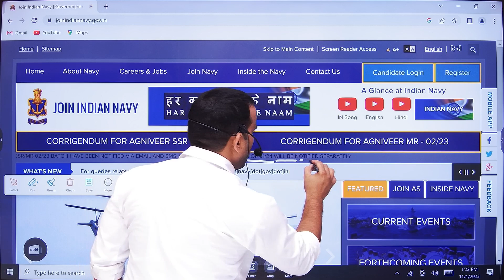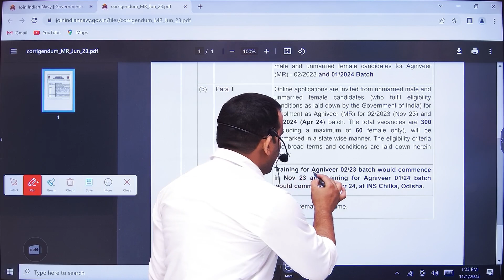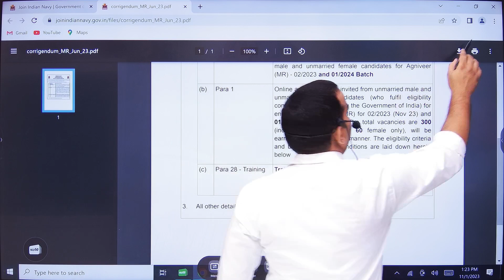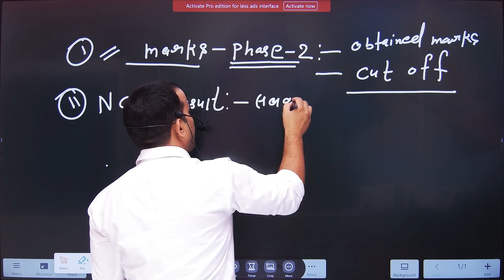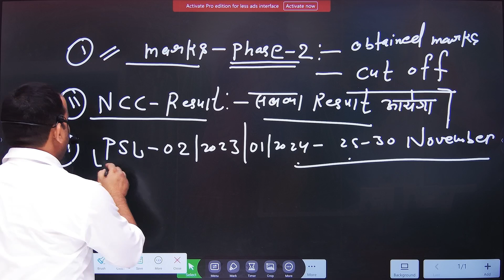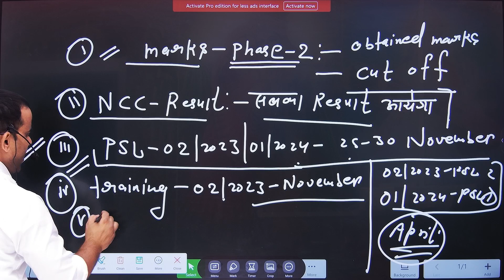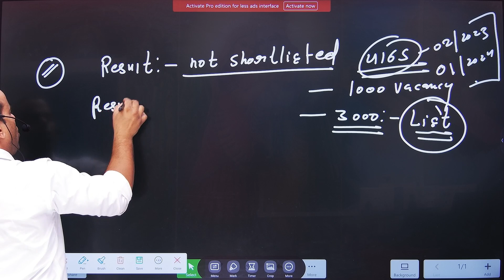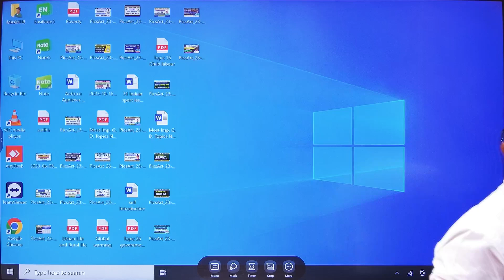Navy SSR MR 2023 PSL 2 कब आयेगी // Official Update 🔥// सबका नंबर आयेगा // Navy SSR MR 2024 Result //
सभी प्यारे बच्चों ,
                          यदि आप चाहते हैं कि Air-Force Phase-2 (Group-discussion & Psychologist Test  -Physical & Pre Medical Test ) सब कुछ FACILITIES आपको एक ही जगह पर मिल जाएं तो आप सभी को SudhirDefenceAcademy Agra आ जाओ //

New Batches From : 1st November 2023 in Agra UP

Complete Fee Structure: 12k ( 12,000 Rs/- Till  Phase-2 )

आगरा UP .